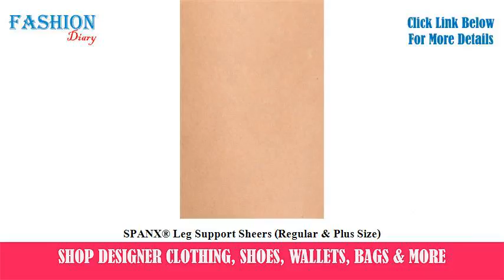★★★ SPANX® Leg Support Sheers (Regular & Plus Size) ★★★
For full review and shopping info of SPANX® Leg Support Sheers (Regular & Plus Size)

buy SPANX® Leg Support Sheers (Regular & Plus Size)
best SPANX® Leg Support Sheers (Regular & Plus Size)
SPANX® Leg Support Sheers (Regular & Plus Size) reviews